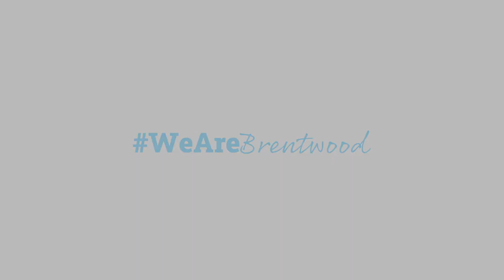World Mental Health Day at Brentwood School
On World Mental Health Day 2023, we ran activities in form time and had Tea and Talk sessions at break and lunchtime to spark vital mental health conversations. Patrick Foster also shared his gambling addiction journey with our students

We're proud to provide support and help make a difference